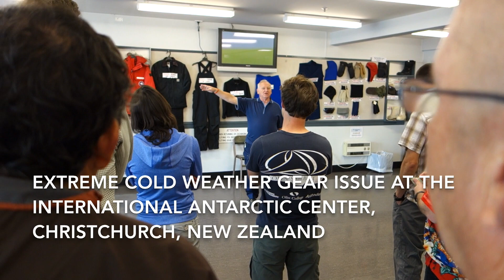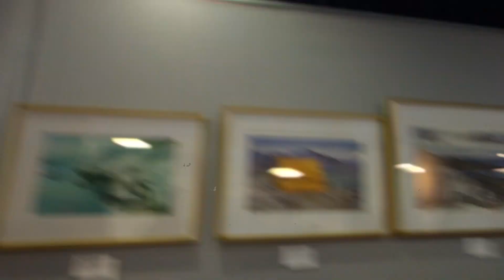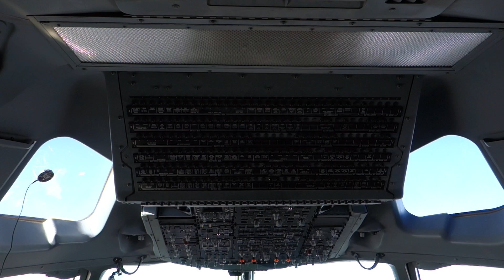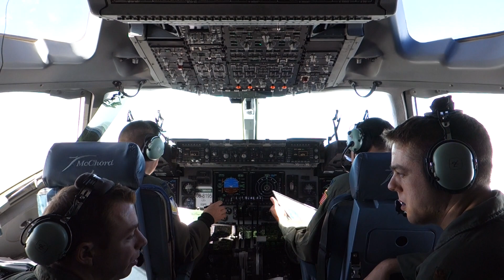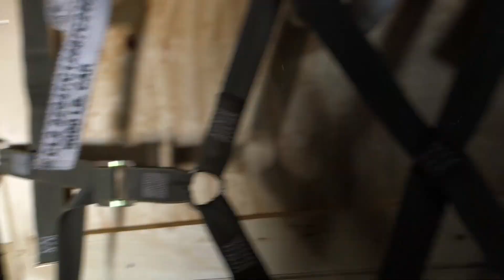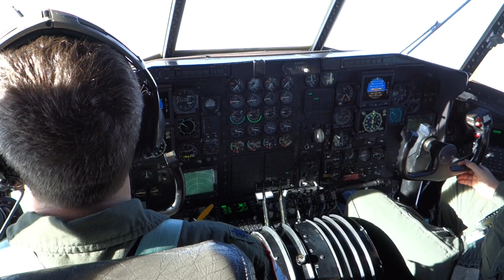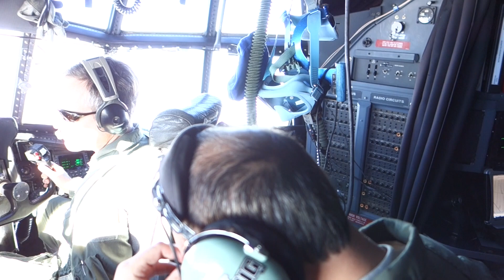Flying from Christchurch to the South Pole Station, Antarctica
Flying with the United States Antarctic Program and Operation Deep Freeze from Christchurch, New Zealand to the Amundsen-Scott South Pole Station, Antarctica. Shot by Jeffrey Donenfeld November 2012 and February 2013

Here's a quick blog post with pics of the flight from South Pole to McMurdo